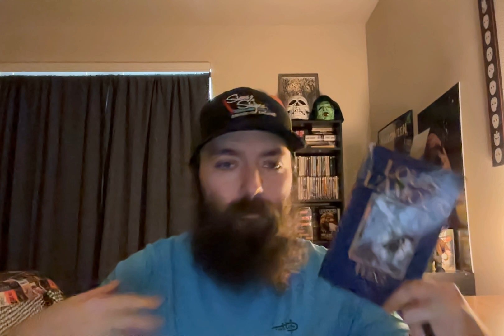Flint book review by Louis Labour (fellowship read)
thanks to @kevintowle9665 for doing this fellowship read with me. Be sure to check out Kevins review and channel.